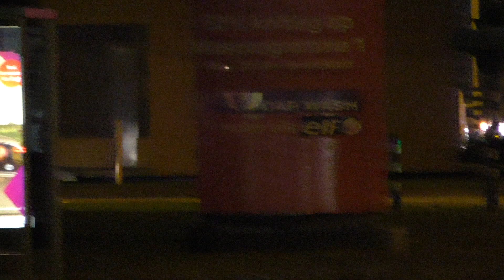!!! PRIMEUR !!! Ambulance 20-149 & Politie achter elkaar onderweg naar een spoedmelding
[ HD 1080P ] Hier gaat de nieuwste ambulance 20-149 met spoed naar Willemsplein in Tilburg-Centrum naartoe. Achter de ambulance reed de politie die naar een onbekende melding ging. Er gingen meerdere eenheden er naartoe. Die gingen zonder spoed. De primeur is ook gefilmt door gefilmd: Sven Bosmans - Stijn Maas - Jaco Wildschut.